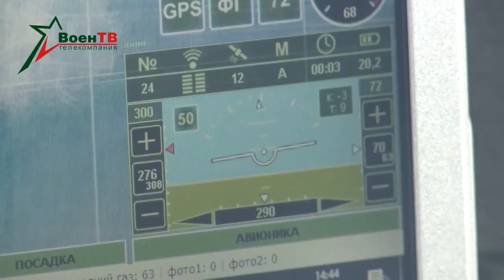Quân đội Cộng hòa Belarus khai hỏa Tên lửa đạn đạo chiến thuật OTR-21 Tochka-U Allied Resolve-2022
Tổ hợp tên lửa đạn đạo chiến thuật tầm ngắn OTR-21 Tochka.
OTR-21 Tochka (Định danh NATO là SS-21 Scarab) là loại tên lửa đạn đạo chiến thuật tầm ngắn, mang đơn đầu đạn, sử dụng nhiên liệu rắn và được thiết kế với độ cơ động cao để triển khai trên chiến trường. Loại tên lửa này được thiết kế để thay thế cho dòng tên lửa đạn đạo di động tầm ngắn PROG (LUNA-M). Tên lửa OTR-21 Tochka có thể được khai hỏa ở chế độ đạn đạo hoặc chế độ tàng hình.  Chế độ tên lửa đạn đạo cho phép nâng cao tầm bắn và tốc độ còn chế đô hành trình thì cho phép khả năng tàng hình và độ chính xác cao hơn. Hai phiên bản của loại tên lửa này đã được phát triển đó là phiên bản Scarab-A và Scarab-B (Hay còn được biết đến với cái tên phổ biến Tochka-U).
Tên lửa đạn đạo chiến thuật tầm ngắn (SRBM) OTR-21 Tochka được cục thiết kế KBM Liên Xô thiết kế, chế tao từ năm 1968 và được đưa vào biên chế từ năm 1975. Tên lưa có chiều dài 6.4m, đường kính thân 0.655m, trọng lượng phóng khoảng 2 tấn. Tên lửa được trang bị một đầu đạn có khối lượng là 482kg sử dụng được các loại đầu đạn nổ phá mạnh, đầu đạn hóa-sinh học, đầu đạn chùm hoặc đầu đạn hạt nhân với đương lượng nổ khoảng 100kT. Tên lửa sử dụng động cơ nhiên liệu rắn một tầng đẩy cho tốc độ Mach 5.3, tầm bắn với phiên bản Scarab-A đạt 70 km còn với phiên bản Scarab-B (Tochka-U) là 120km. Tên lửa Tochka được trang bị hệ thống dẫn đường quán tính với khả năng điều chỉnh linh hoạt đường bay của đạn tên lửa dựa vào các cảm biến cho độ chính xác tương đối cao với sai số vòng tròn CEP khoảng 150m. Tên lửa được triển khai trên các bệ phóng di động đặt trên xe tải cơ động việt dã BAZ-5921.
Phiên bản tên lửa đạn đạo chiến thuật Scarab-B (OTR-21B Tochka-U).
Phiên bản Scarab-B được cải tiến tăng tầm bắn lên tới 120km so với các phiên bản trước đó và được trang bị đầu đạn chống radar. Tên lửa được nâng cấp cho khả năng cơ động tốt hơn trong quá trình bay để né tránh các hê thống phòng thủ tên lửa đạn đạo. Tên lửa sử dụng hệ thống dẫn đường quán tính kết hợp hệ thống định vị toàn cầu cùng hệ thống radar nhận diện mục tiêu và quang học cho phép sai số vòng tròn CEP giảm từ 150m xuống còn 95m. Tên lửa có trọng lượng phóng nặng hơn lên tới 2,01 tấn mặc dù có cùng kích thước với các phiên bản tên lửa trước đó.
Xe phóng BAZ được thiết kế có khả năng việt dã cao. Xe phóng có thể chuyển từ trạng thái hành quân sang trạng thái sẵn sàng phóng đạn trong 16 phút, thời gian phóng tên lửa trong 2 phút và thời gian nạp đạn tên lửa là 20 phút. Xe phóng cũng được trang bị hệ thống phòng vệ xạ-sinh-hóa (NBC).
Một số thông tin cho biết tồn tại một bản nâng cấp tiếp theo của dòng tên lửa Scarab với tên gọi là Scarab-C. Tên lửa Scarab-C có tầm bắn lên tới 185km và một xe phóng được trang bị đồng thời 2 tên lửa. Tuy nhiên, bản nâng cấp này chưa được đưa vào biên chế.
Thông thường, một trung đoàn tên lửa Tochka-U của Nga thường có 18 dàn phóng di động. Quân đội Nga được cho là có khoảng 200 đến 300 dàn phóng Tochka và sở hữu một số lượng lớn đầu đạn để trang bị cho loại tên lửa này. Trong tương lai, số tên lửa Tochka này sẽ dần được thay thế bởi các tên lửa Iskander, có tầm xa và độ chính xác cao hơn. Hiện nay, loại tên lửa này vẫn còn trong biên chế của nhiều lưc lượng quân đội trên thế giới.

Source image in video: VoenTV
If There Is A Copyright, Comment Me And I Will Delete The Video Within 24 hours. Thank you so much.